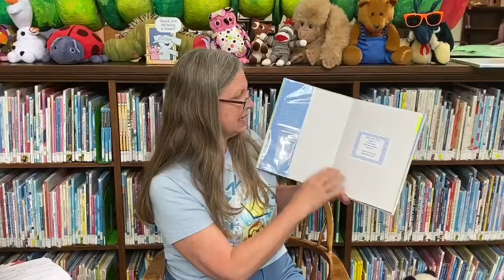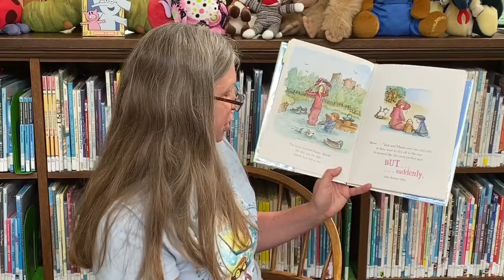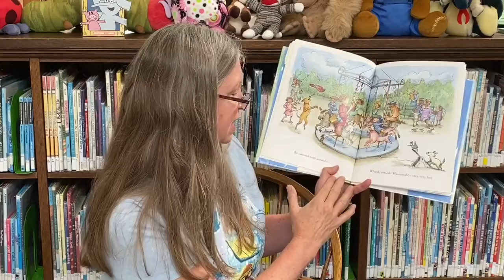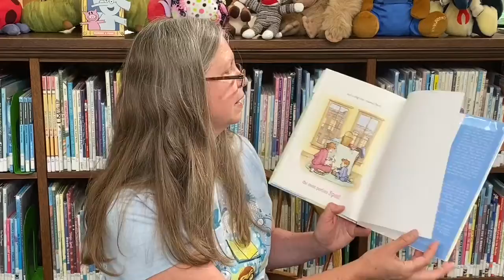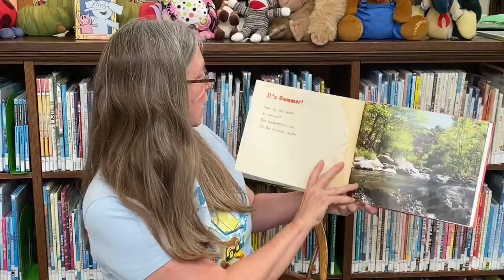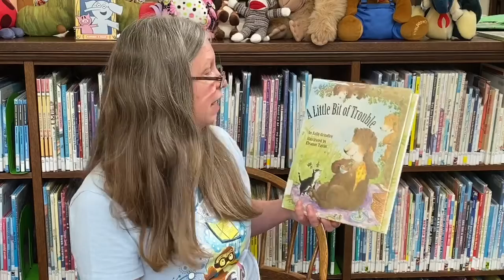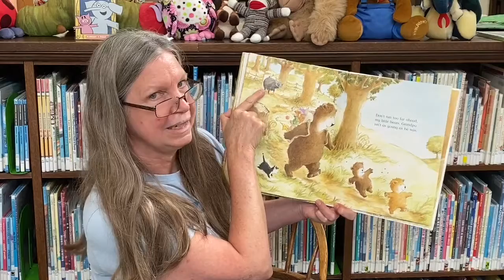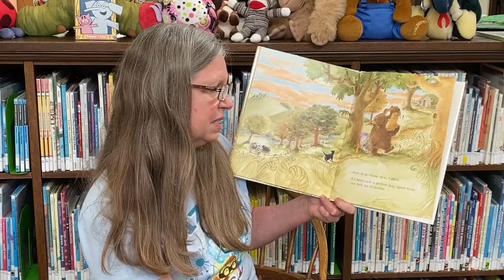Family Storytime - July 24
Hello friends and thank you for joining Sewickley Public Library for Virtual Storytime.